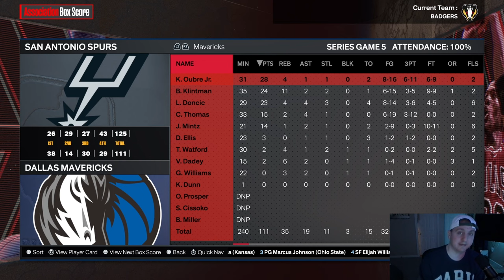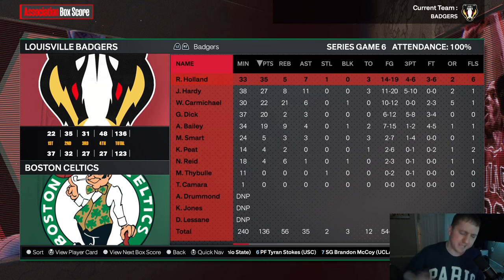WE WIN OR WE GO HOME... SIMPLE AS THAT! Game 6 NBA 2k24 MyNBA Realistic Expansion EP. 48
Welcome back to Episode 46 of YOUR Louisville Badgers! We're down 3-2 heading back to Boston for GAME 6... NUFF SAID!!!  BADGER NATION STAND UP 👊🏻👊🏽👊🏾